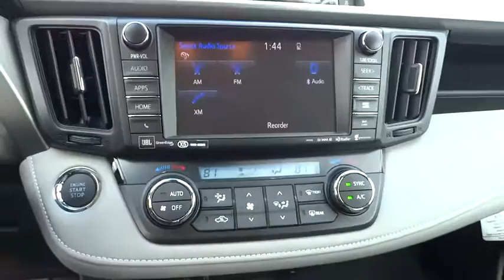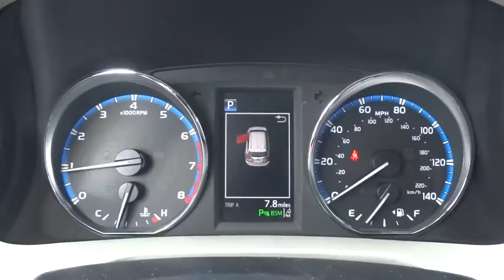2017 Toyota RAV4 Carson City, Reno, Northern Nevada, Dayton, Lake Tahoe, NV 58340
2017 Toyota RAV4